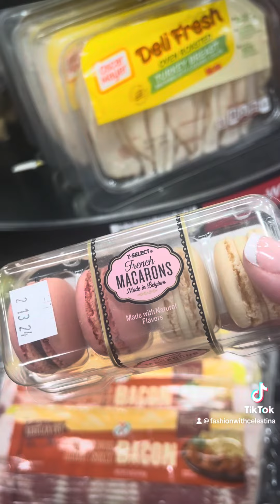Girl Dinner American Convenience Store